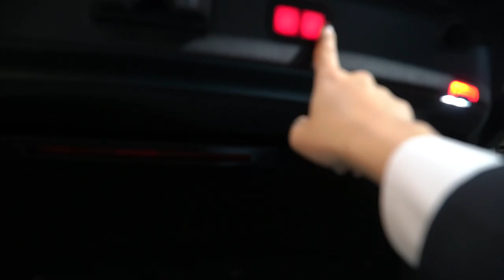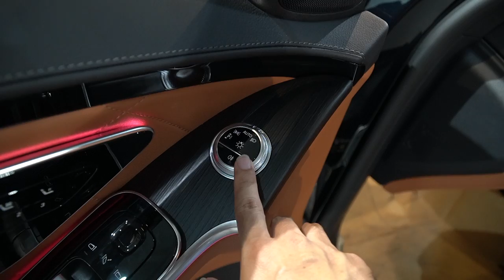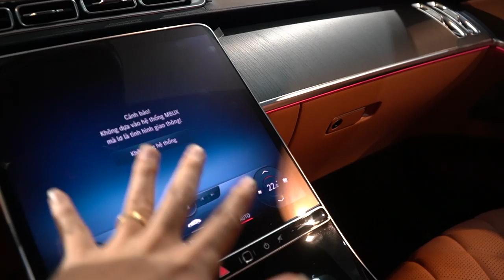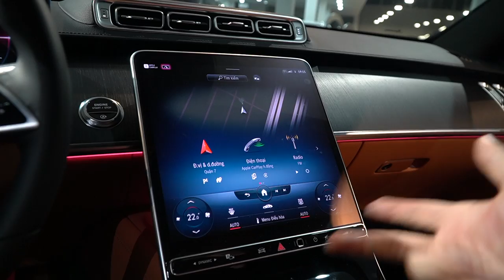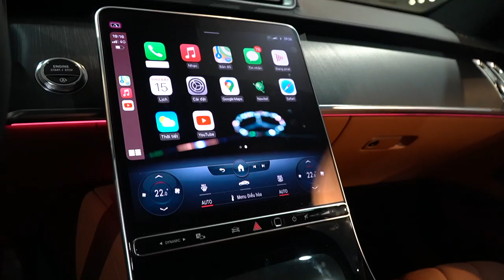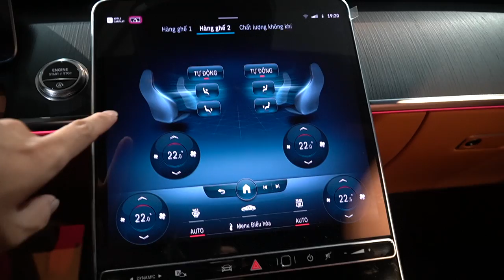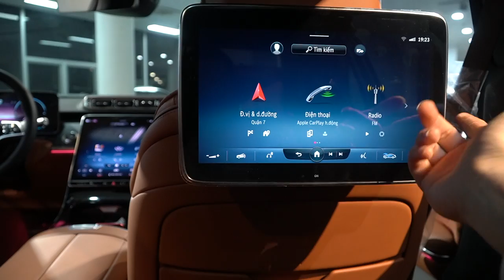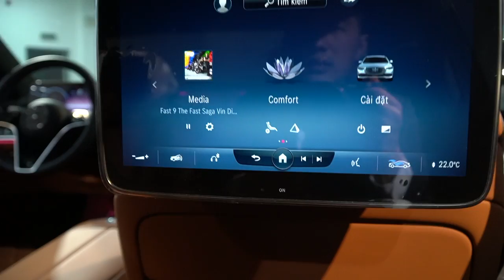Review Mercedes S450 L 2022 chiếc xe có nội thất đẹp nhất trên thế giới ? Duy Mercedes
Có thể nói đây là một thiết kế mở ra một cánh cửa của nền công nghiệp ô tô trên thế giới. S450 2022 với thiết kế tối giản trong không gian nhưng không hề đơn giản . Khu vực diều khiển trng lượt bỏ đa phần các nút bấm. Những chi tiết gỗ , hóc gió máy lạnh, các nút bấm chỉnh kính , chỉnh đèn, màn hình trung tâm , màn hinh taplo ... tất cả quá tuyệt vời.
Màn hình MBUX 7.0 cho người dùng có những trải nghiệm mà Duy nghĩ tất cả các thương hiệu xe trên thế giới chưa có được
Âm thanh hàng hiệu số 1 trên thế giới Bumester vẫn luôn đồng hành cùng với Mercedes trên những mẫu xe đỉnh cao. S450 L vẫn đươc trang bị 13 loa với công suất 590 w ch những trãi nghiệm âm thanh tuyệt vời và đỉnh cao
Hàng loạt những tính năng an toàn được Mercedes lần đầu tiên trang bị cho mẫu xe S450 L như hệ thống phanh chủ động active brake assit, hệ thống giữ làn đường lane kêeping asisct, hệ thống cảnh báo điểm mù, hệ thống giữ khoảng cách với xe phía trước Distronic plus ... quá nhiều những công nghệ an toàn hỗ trợ người lái .
Giá bán :
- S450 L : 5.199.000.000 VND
- S450 L Luxury : 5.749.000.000 VND